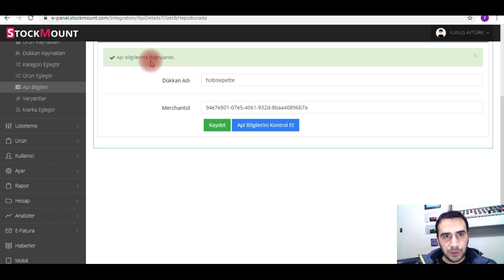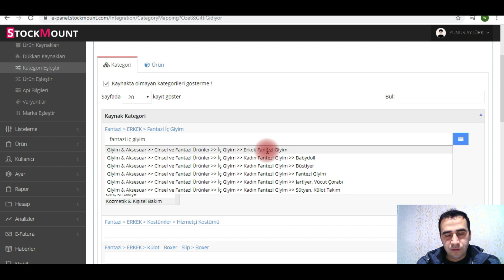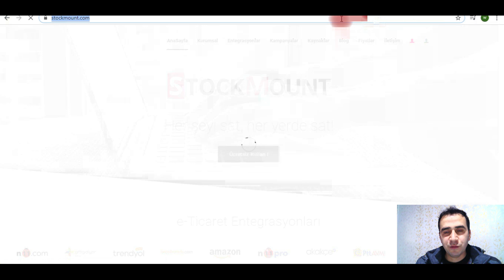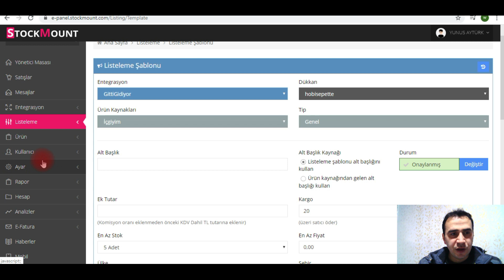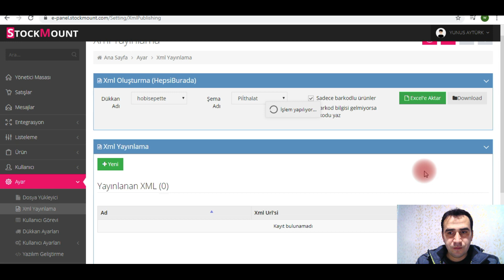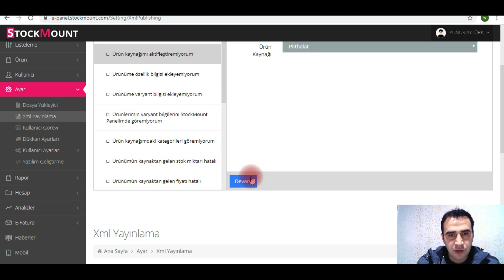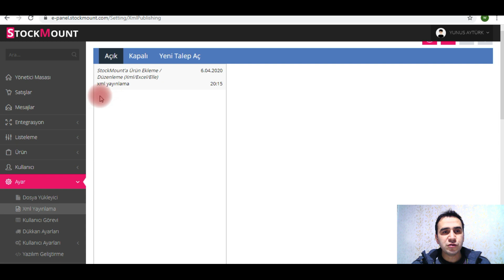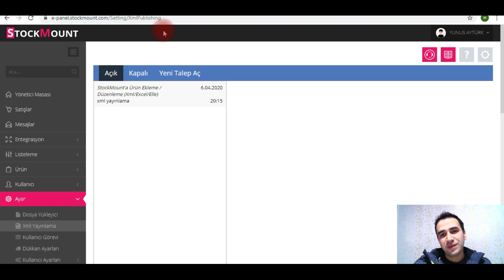Stockmountta Abonelik Aldım, Mağaza Tanımlaması IP Tanımlaması, Ürün Yüklemesi Nasıl Yapılır, # 2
Detaylı şekilde stockmount işlemlerini anlatıyorum, bu konuda sık soru gelmesinden dolayı en baştan detaylı şekilde yeni açılan mağazanın IP tanımlaması ve ürün yükleme işlemi sırası ile yapılıyor